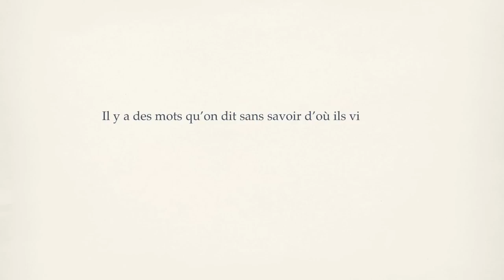Jean-Marc La Frenière, lecture de poèmes à Nice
3 poèmes de Jean-Marc La Frenière dits par l'auteur à la librairie "Brouillon de Culture", place Wilson à Nice, France, le 23 octobre 2010.
Quelques ouvrages de La Frenière : L'Autre versant - Parce que - Manquablement, aux éditions Chemins de plume, Nice, France.
Un feu me hante, éditions Art Le Sabord, Trois-Rivières - Ma langue est mon pays, Éditions Trois-Pistoles, Québec.
Film réalisé par Jean-Paul Woodall, Bruits du Temps, octobre 2010.